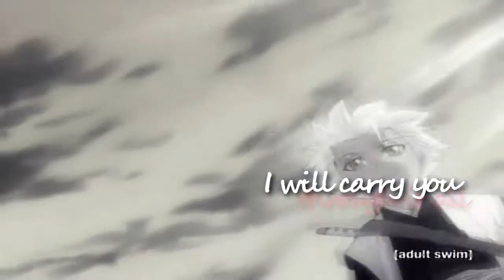CCS || Not Alone || HitsuKarin || MEP PART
I quite like this part, dunno why though. I guess cause it is slow. I have only 19 more subscribers till I reach my goal of 300 subscribers before christmas, though I'd love to get a lot more, before then, so please tell me how to improve, even if it is silly, like flow is off, tell me. On other news, just walked out of the office to spit chewing gum out and stabbed by toe on a carpet gripper. Ouch T.T

Seconds to comment, hours to make

Dear, YT
Under no circumstances do i own this, i was only doing this for fun.

Your annoying me,

XxMyBlackStarxX